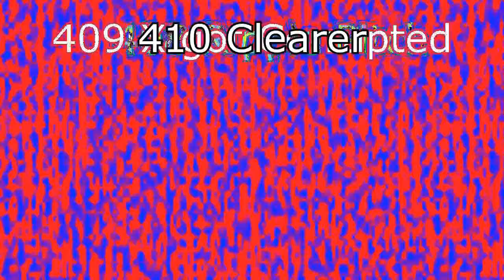GTA 5 WASTED Render Pack Rounds 401 to 410